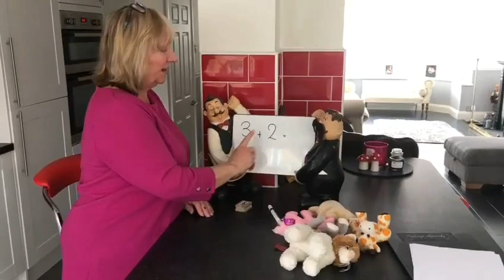30.03.2020 Reception Maths